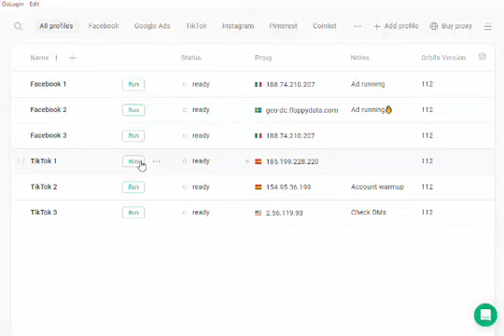14 July 2024